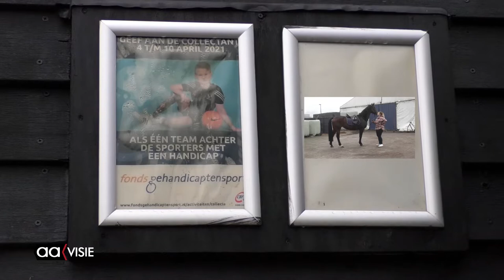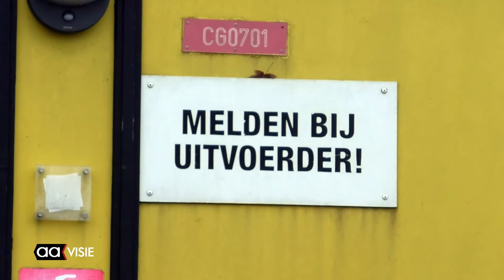Fietsen naar Santioago voor Santiago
De aanleiding dat Peter van Heteren (62) op de fiets naar Santiago de Compostella stapte had te maken met het feit dat zijn beide ouders en zijn broer geen 61 jaar zijn geworden. Tijdens zijn tocht had hij genoeg tijd om zijn leven te overdenken.